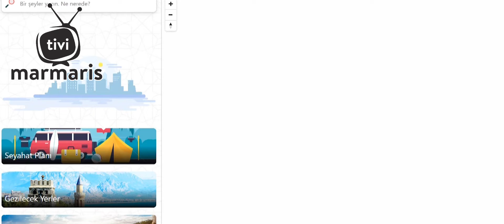marmaris MARMARİS PARMAĞINIZIN UCUNDA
Marmaris Belediyesi, kent haritasını baştan aşağı yeniledi. Belediyenin resmi internet sitesinden de yayınlanan yeni kent haritasında adres bulmak çok kolay bir hale geldi. Turizm haritası ise Marmaris’i tanımak ve gezmek isteyenlere büyük kolaylık getirdi.
Marmaris Belediyesi, dijitalleşme adımlarına bir yenisini daha ekledi. Yaklaşık 7 aylık çalışmanın ardından kent haritası baştan aşağı yenilenerek belediyenin resmi internet sitesinde yayınlanmaya başlandı.
İçişleri Bakanlığı Nüfus Vatandaşlık İşleri Genel Müdürlüğü tarafından hayata geçirilen ‘mekansal adres kayıt sistemi projesi’ dolayısıyla adres bilgileri de değişmişti. Özellikle emniyet güçleri, 112 birimleri, PTT elemanları, kargo firmaları adres değişikliğinden dolayı sorun yaşıyordu. Bu sorunu ortadan kaldırmak için Marmaris Belediyesi tarafından yeni bir kent haritası hazırlandı ve resmi internet sitesinde yayınlanmaya başlandı. Vatandaşların çok daha kolay biçimde yeni adresleri görebildiği çalışma kapsamında bir yandan binalara yeni levhalar da takılmaya başlandı.
TÜM BİLGİLER SİTEDE
Yeni hizmetle ilgili bilgi veren Marmaris Belediyesi İmar ve Şehircilik Müdürvekili Dinçer Evdaşı, adresinde kent e-belediye sekmesi altında ‘kent haritası’ kısmında yer alan çalışmanın vatandaşlara büyük kolaylık sağlayacağını söyledi. Evdaşı, “Adres, kapı numaraları, ada pafta parsel bilgileri, imar durumu ve uydu görüntüsü gibi verilerin yer aldığı kent haritasında ayrıca vatandaşlarımız turizm rehberi sekmesinde istedikleri tüm bilgilere ulaşabilir” dedi. Coğrafi Bilgi Sistemleri Teknikeri Ramazan Vurgun ise sistemle sadece adres bilgilerine değil resmi kurumlar, sağlık kuruluşları, eczaneler, muhtarlıklar, bankalar, tarihi yerler, plajlar, gezilecek yerler, restoranlar, oteller gibi bilgilere de çok kolaylıkla ulaşıldığını aktardı.